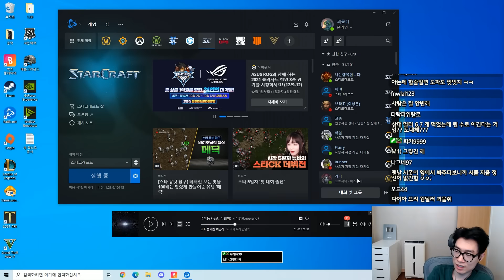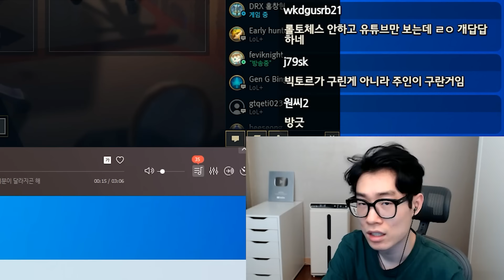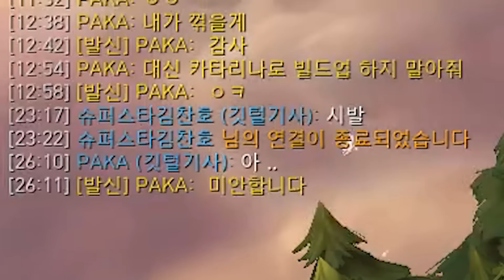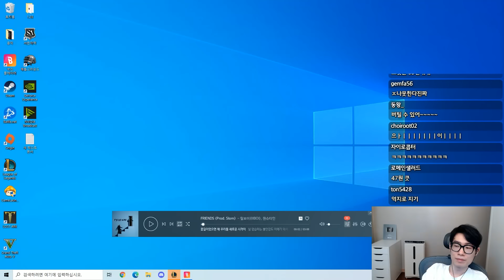롤체 시스템에 억까 당하는 사람